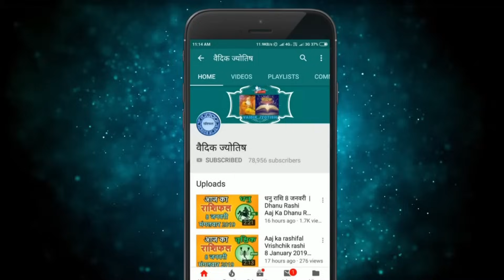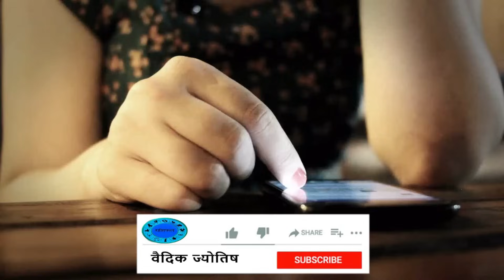मिथुन राशि 5 नवंबर रविवार | Mithun Rashi 5 November 2023 | Aaj Ka Mithun Rashifal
@वैदिक ज्योतिष
2023 November mithun rashi
mithun Rashi November 2023
Dainik Rashifal,Horoscope,Astrology
5  नवंबर  मिथुन राशि
आज का राशिफल मिथुन राशि
मिथुन राशिफल